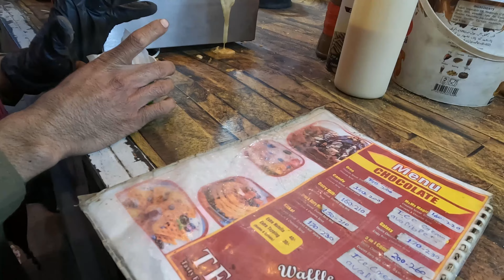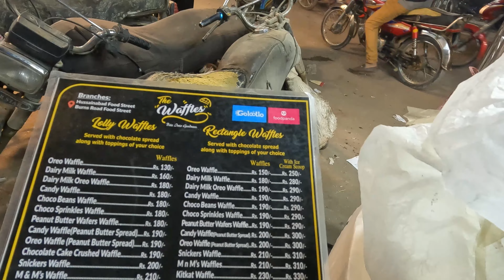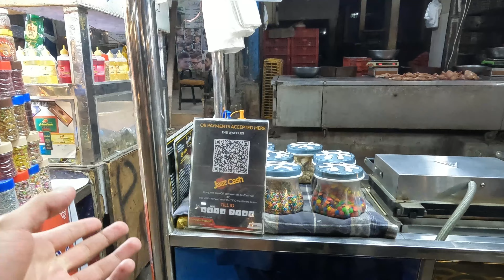Best Waffle In Hussainabad | Waffle Expert | The Waffles | Cheap Waffles | Karachi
In this video we are showing you the best waffle of Hussainabad located in Karachi the waffle expert taste good but not satisfy our cravings while the waffles taste awesome and satisfy our cravings
these both carts are located at Hussainabad street food Karachi
try one

if mistakenly we use copyrighted material
we will remove it as soon as possible